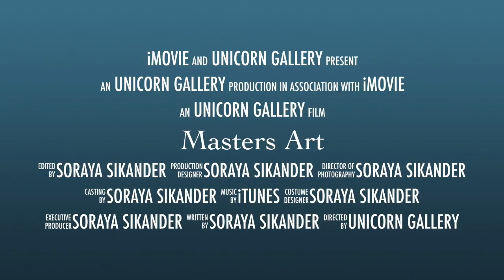UNICORN GALLERY: South Asian Art Masters Paintings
South Asian Art, Modern & Classical Art Masters paintings at Unicorn Gallery. AHMED PARVEZ, ALLAHBUX, ANWAR JALAL SHEMZA, BASHIR MIRZA, CHUGHTAI, GULGEE, SADEQUAIN, ZAHOOR UL AKHLAQ